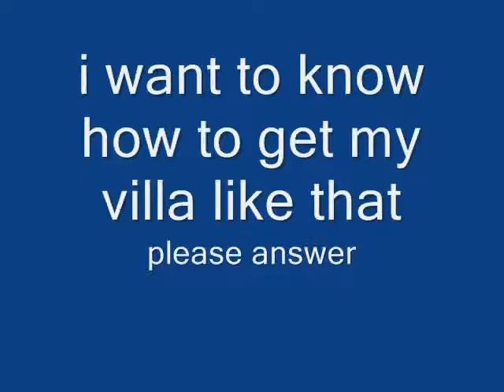my tribal wars question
please answer